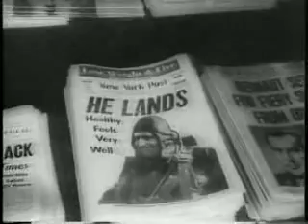1961: Vostok 2 (USSR)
Vostok 2 was a Soviet space mission which carried cosmonaut Gherman Titov into orbit for a full day in order to study the effects of a more prolonged period of weightlessness on the human body.

Unlike Yuri Gagarin on Vostok 1, Titov took manual control of the spacecraft for a short while.

The flight was an almost complete success, marred only by a bout of space sickness, a malfunctioning heater that allowed the inside temperature to drop to 6.1°C, and a troublesome re-entry when the re-entry module failed to separate cleanly from its service module.

The re-entry capsule was destroyed during development of the Voskhod spacecraft.